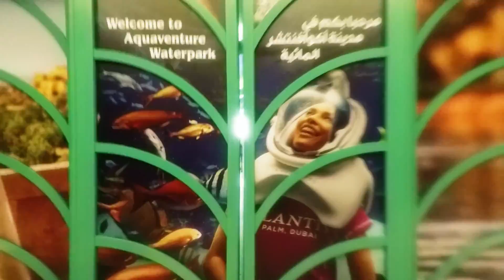DUBAI AQUAVENTURE WATER PARK - ATLANTIS THE PALM (GOPRO SILVER 4)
We spent the whole day at the water park and the Lost chambers aquarium. It was so much fun and if you visit Dubai make sure that you go to Aquaventure water park.

Gear:
Go Pro Hero 4 Silver